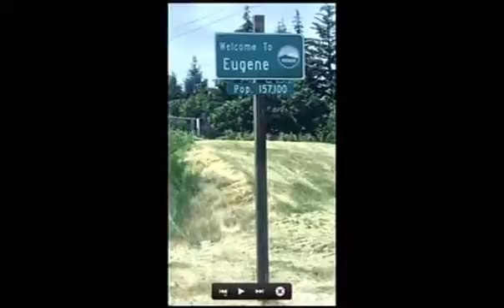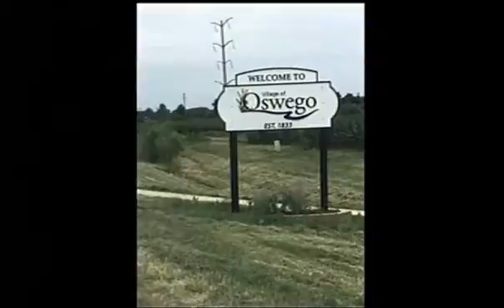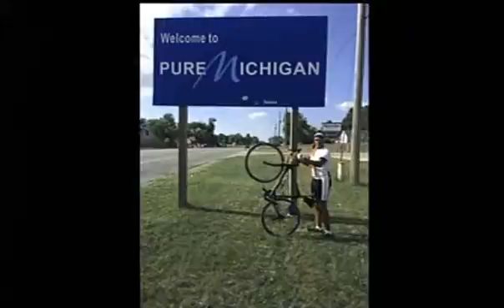Summer Cycling Adventure, Alvin Haney3